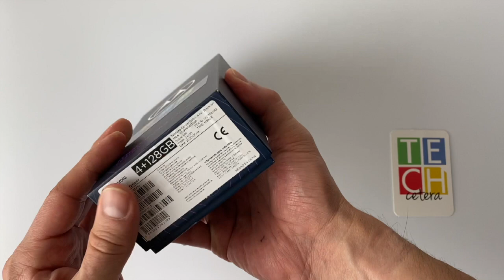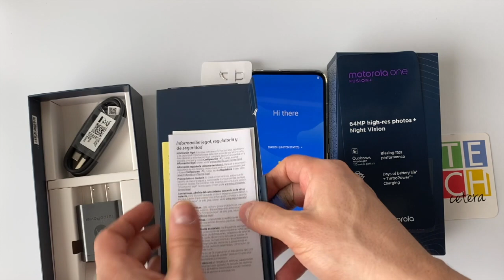A primera vista: ¿Qué tiene de especial el Motorola One Fusion+?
El destape del Motorola One Fusion+!